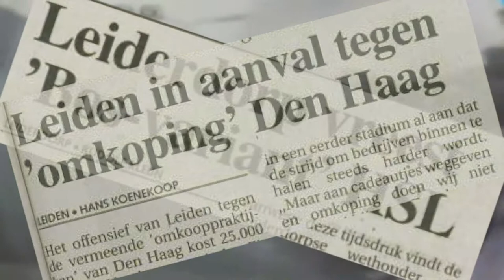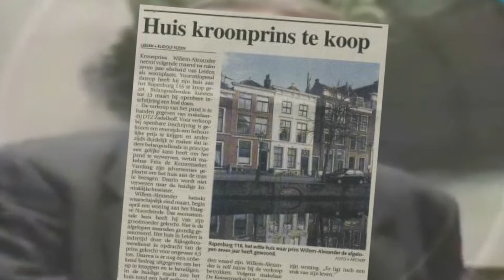OPENBARING LEIDEN: 13 - Anno 1995 (Jan Kleingeld 1995)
Openbaring is een multimedia project rond beeldende kunst in de openbare ruimte in Leiden. Een wandeling met video en geluid geïnspireerd op sculpturen en muurgedichten. Wandelboekje verkrijgbaar bij Dit is een project van ProKwadraat.

Videoproductie:
Laurens Mingelen, Nicolaas Duin, Iman Pieter Duin